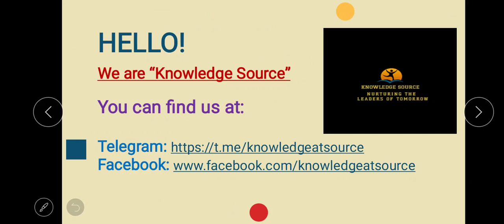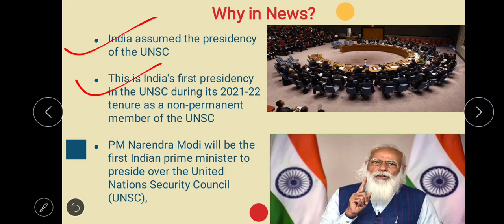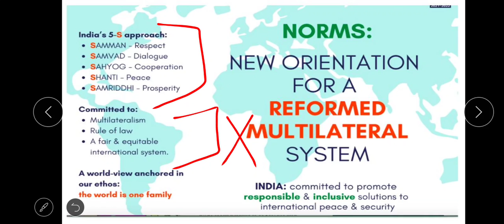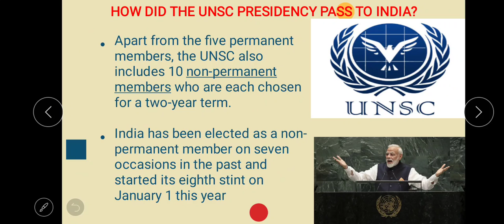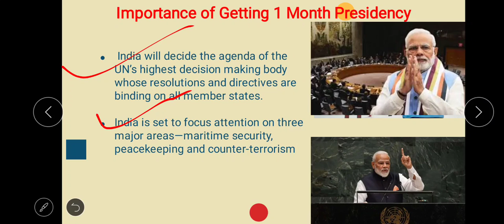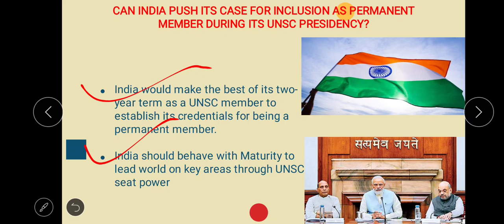PM Modi to be 1st Indian Prime minister to preside over UNSC Meeting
India assumed the presidency of the UNSC. This is India's first presidency in the UNSC during its 2021-22 tenure as a non-permanent member of the UNSC

PM NarendraModi will be the first Indian prime minister to preside over the United Nations Security Council (UNSC).

India will decide the agenda of the UN’s highest decision-making body whose resolutions and directives are binding on all member states

India has been elected as a non-permanent member on seven occasions in the past and started its eighth stint on January 1 this year